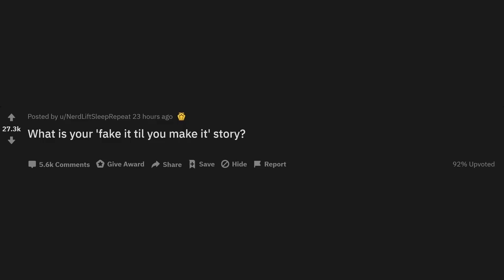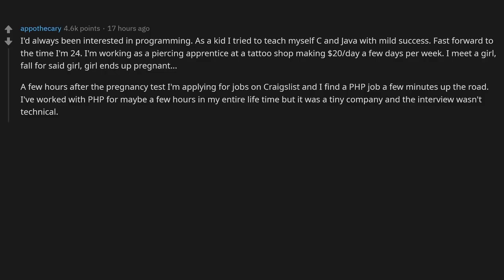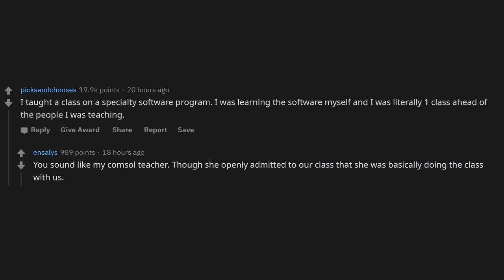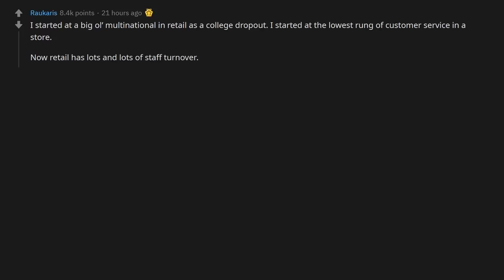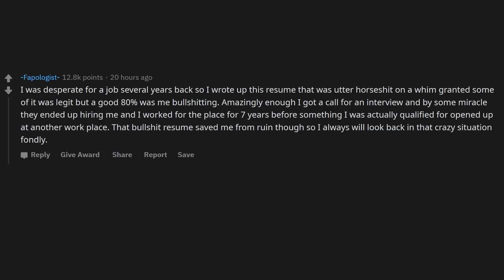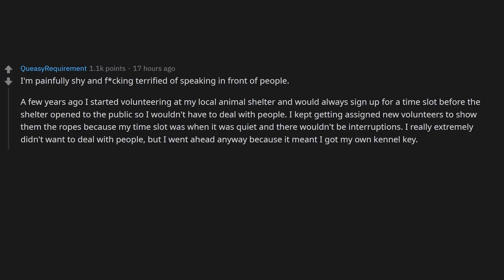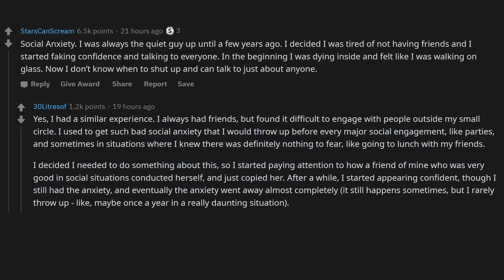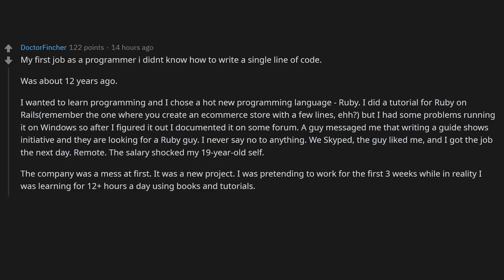The Best 'Fake It Til You Make It' Stories Of All Time (r/AskReddit)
What Is Your "Fake It Till You Make It Story?
The Best 'Fake It Til You Make It' Story! (r/AskReddit)